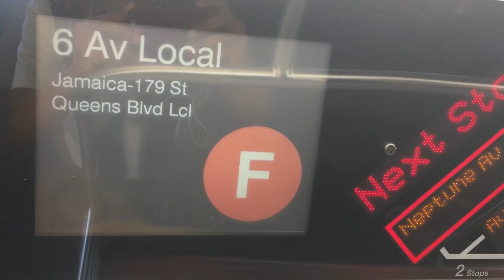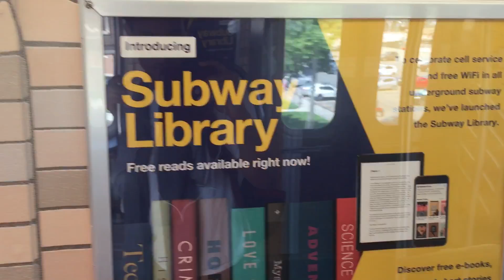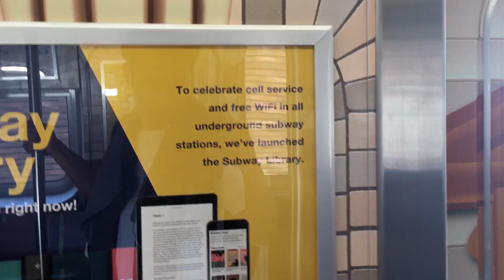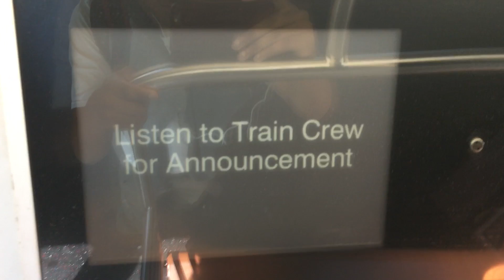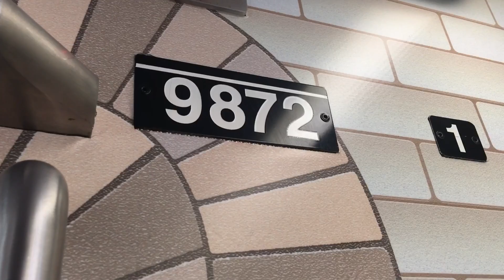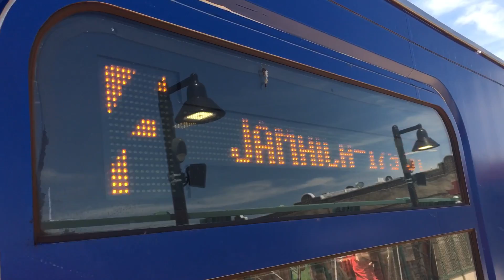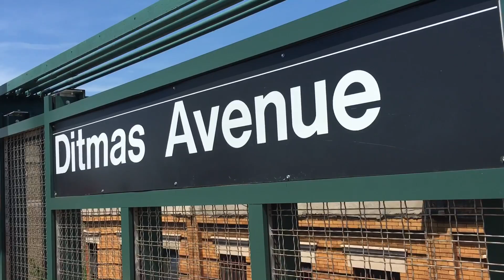IND Culver Line: Subway Library Ad-Wrapped R160B (F) Train Ride to Ditmas Avenue via Culver Express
Subway Library Ad-Wrapped R160B (F) Train Ride from West 8th Street to Ditmas Ave via Culver Express

Planned Work: Because of Station Enhancement, Manhattan bound (F) Trains ran Express from Avenue X to Ditmas Ave.